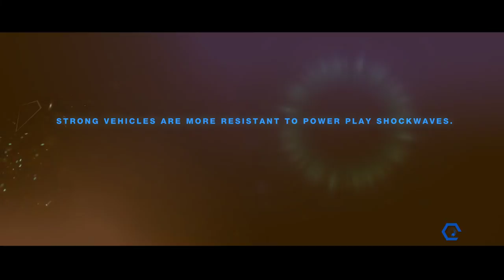Split/Second – Elimination Marathon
Just like a regular race, but the driver in the last position (8th) would be eliminated in 60 seconds, the 7th position onwards would be eliminated in 20 seconds, while the driver in the pole position would be a winner if stay ahead.